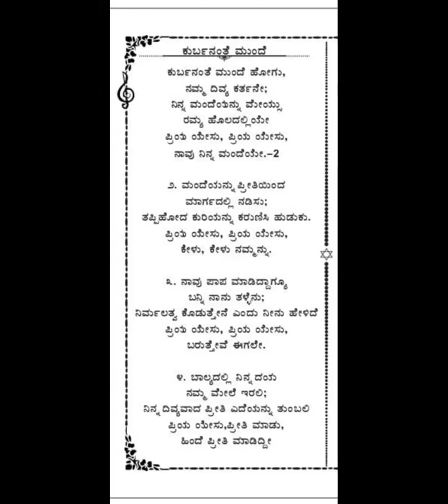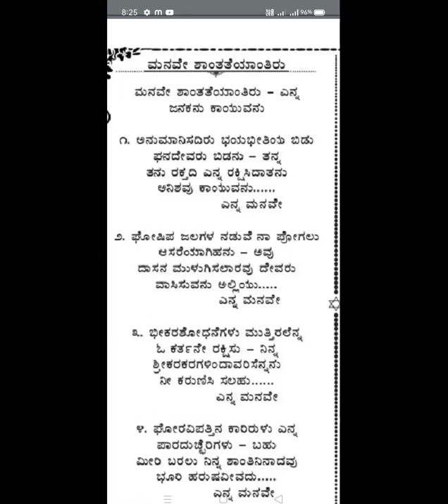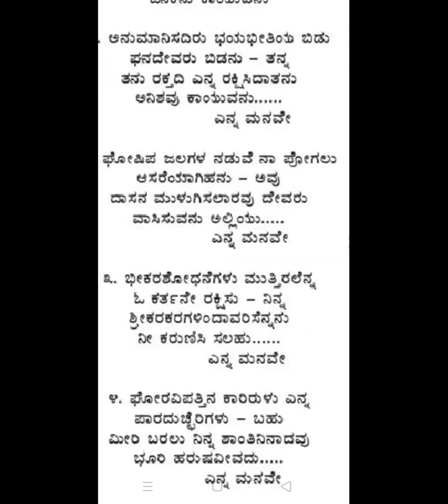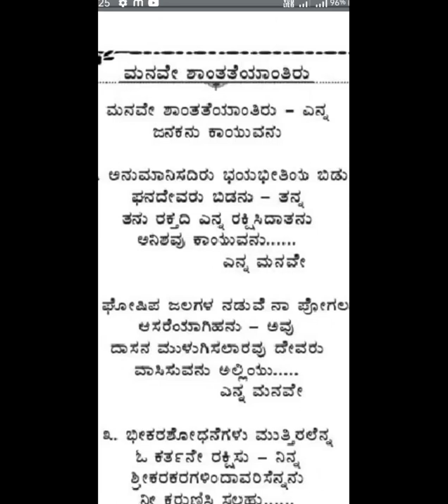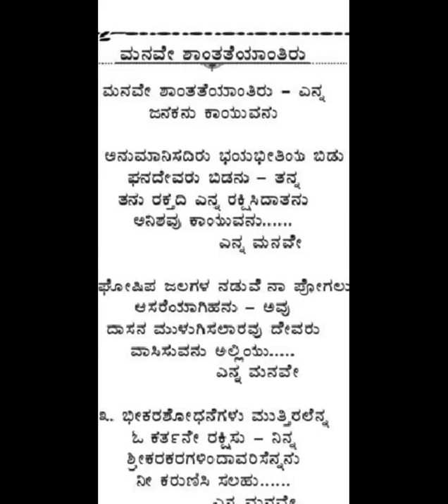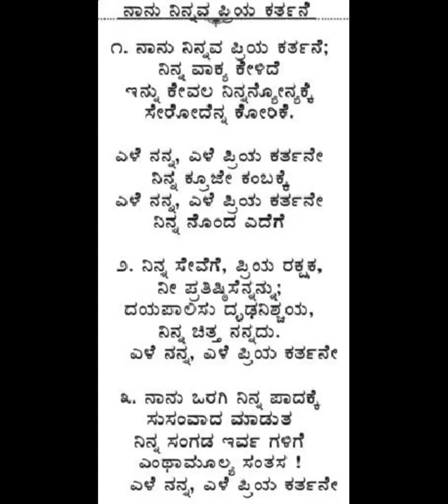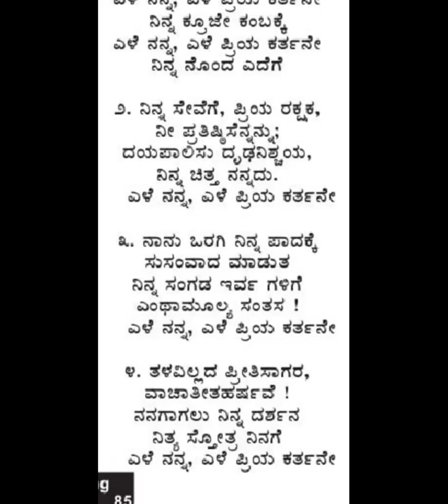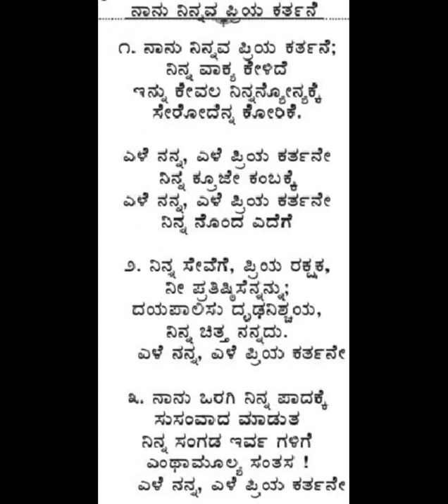Song No. 84 & 85 - Free Bible Study